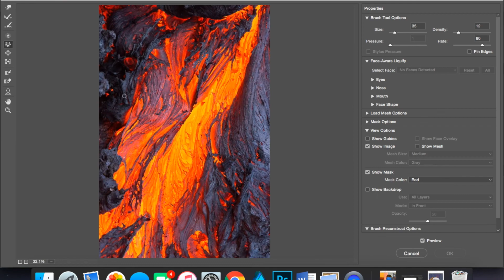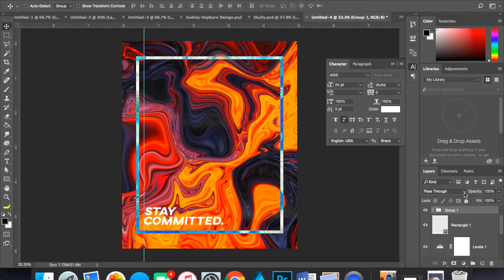Speed Art: Stay Committed Poster